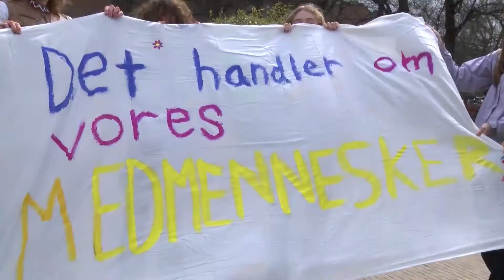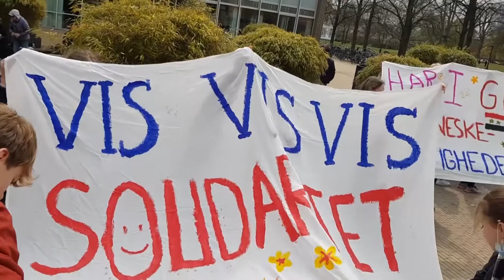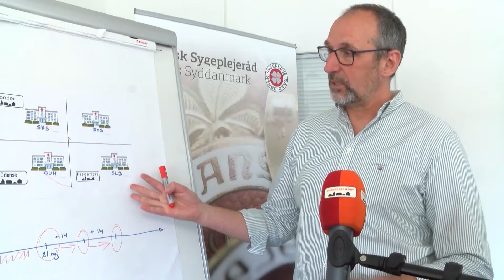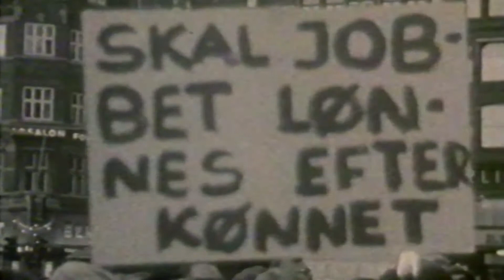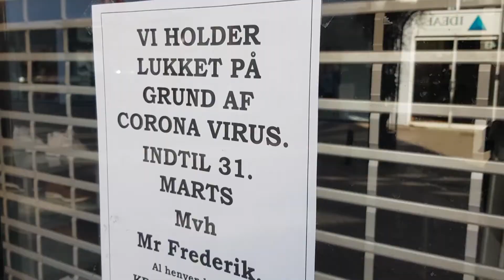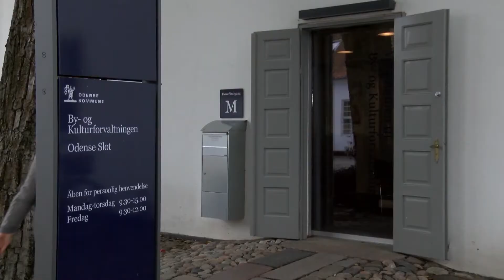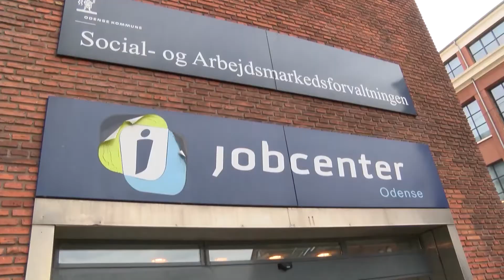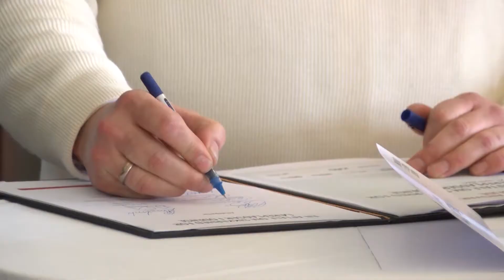Ser rødt på vækstplaner, strejker og skolestrejker.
TV Odense ser Rødt handler i denne udgave bl.a. om en lokal vækstplan, der skal sikre nye jobs i Odense efter Coronaens nedlukning. Men da der er byrådsvalg til efteråret, så kom der hele 3 forskellige forslag på bordet, da borgmesteren præsenterede sit ”Vækst med omtanke”.
Du kan også se en reportage om en aftale der skal sikre flere lærepladser til erhvervsskoleelever. Og så har vi været til solidarisk skolestrejke for udvisningstruede syriske flygtninge og talt med sygeplejerskernes formand i region Syddanmark, om den lønkonflikt der truer med at lukke flere sygehuse fra den 21.maj.